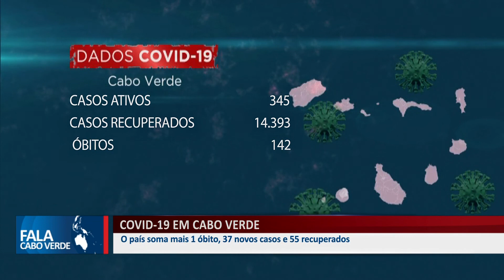COVID-19 EM CABO VERDE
O país soma mais 1 óbito, 37  novos casos e 55 recuperados.

👇 Acompanhe também👇📌